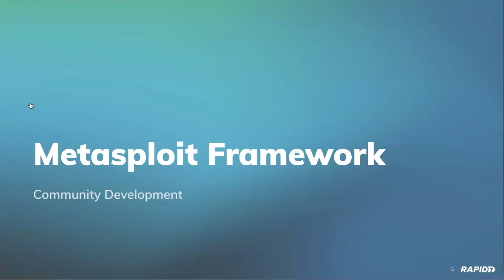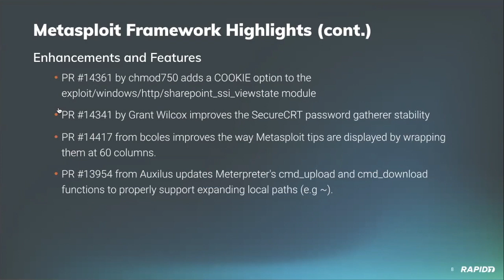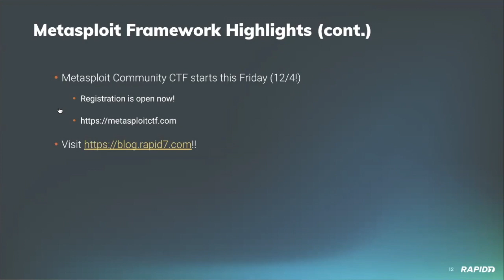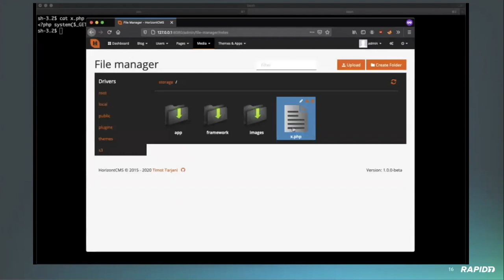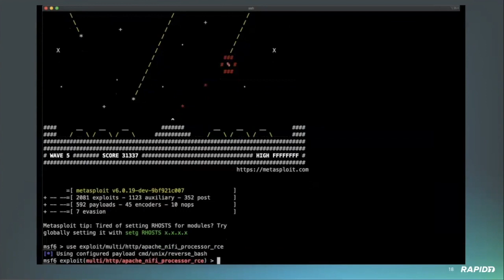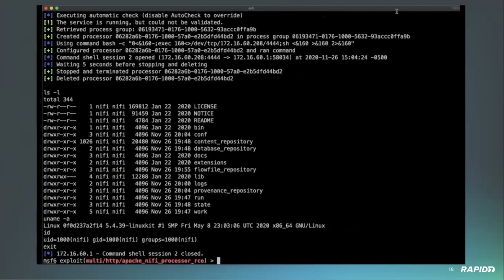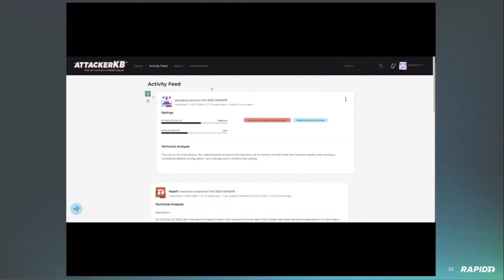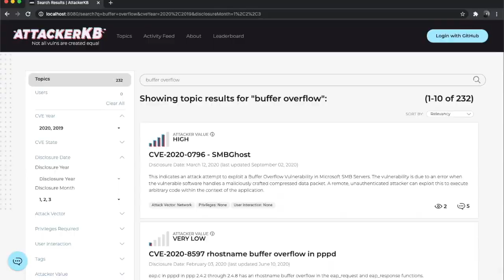Metasploit Demo Meeting 2020-12-01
The Rapid7 Metasploit development team discusses (and demonstrates!) ongoing Metasploit work and features during their bimonthly sprint meeting, including the following NEW modules:

* HorizontCMS Arbitrary PHP File Upload (CVE-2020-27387)
* Oracle WebLogic Server Administration Console Handle RCE (CVE-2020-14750)
* Apache NiFi API Remote Code Execution
* Kong Gateway Admin API Remote Code Execution
* WordPress Simple File List Unauthenticated Remote Code Execution
* OpenMediaVault rpc.php Authenticated PHP Code Injection (CVE-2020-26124)
* Rockwell FactoryTalk View SE SCADA Unauthenticated Remote Code Execution (ZDI-20-730)

Included in this recording are demos of the new WordPress, HorizontCMS, NiFi, and Kong modules, as well as discussion of the other module, enhancements, and fixes!

Also, our new web app that we've been building called AttackerKB (Attacker Knowledge Base) is NOW GA!!!  AttackerKB is a new resource to highlight hacker community knowledge on which vulns matter most — and why!  You can check out the site yourself

See all the latest modules, PRs, Metasploit blogs, and contributors